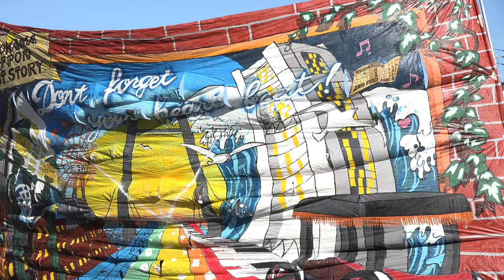破天荒 supported by 安全輸送【4K】／シンボルロード会場（審査Aブロック）／第19回 黒潮よさこい祭り2022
2022/11/27（令和4年11月27日）
第19回 黒潮よさこい祭り
会場：千葉県銚子市市役所会場、シンボルロード会場（コンテスト）、利根川会場、飯沼観音会場
【後援】千葉県、銚子市、銚子市教育委員会、（公社）千葉県観光物産協会、銚子銀座商店街振興組合、銚子市町内会連合協議会、銚子駅前商店街振興組合、JR東日本銚子駅、㈱銚子テレビ放送、NPO法人千葉よさこい連絡協議会、㈱千葉日報社、読売新聞社千葉支局、朝日新聞千葉総局、㈱大衆日報社、茨城よさこい連絡会、銚子市旅館ホテル組合、銚子穂通り町内会
【協力】真言宗飯沼山圓福寺、千葉科学大学、銚子市立銚子中学校、銚子警察署、銚子元気塾、（一社）銚子市観光協会、銚子商工会議所、銚子市消防本部、（一社）銚子青年会議所、銚子電気鉄道㈱、明治安田生命成田支社、（一社）座よさこい一座